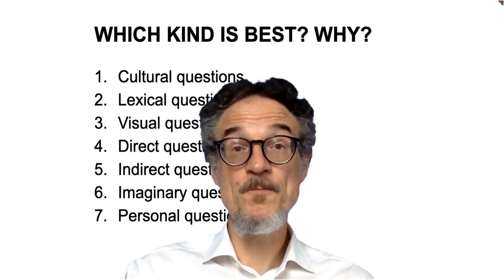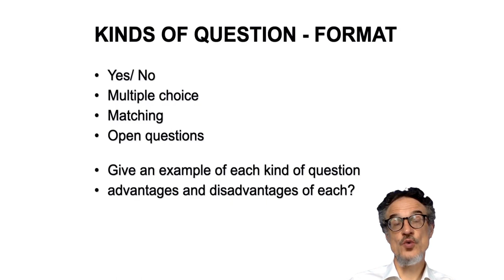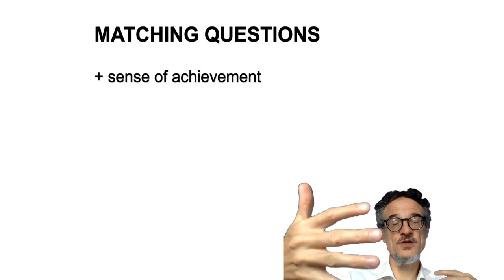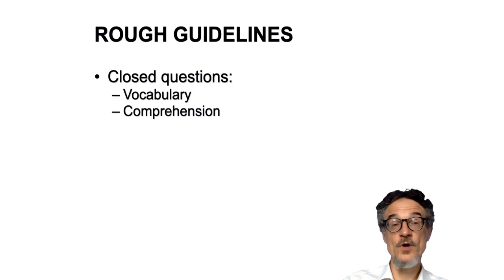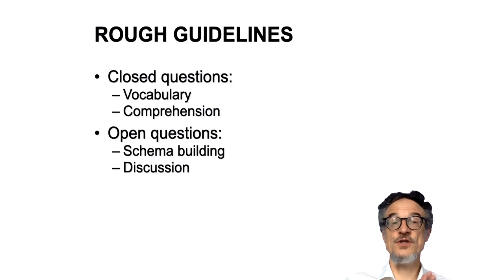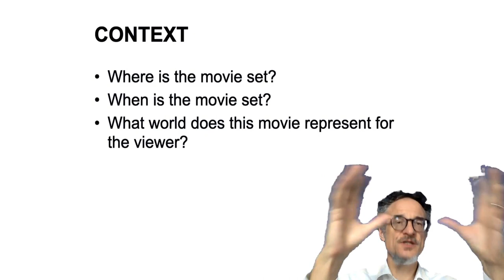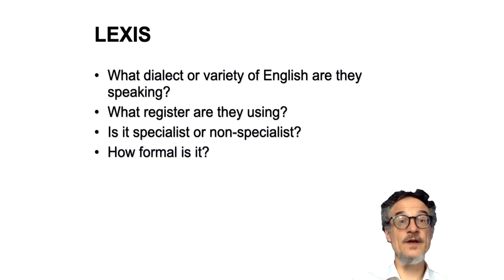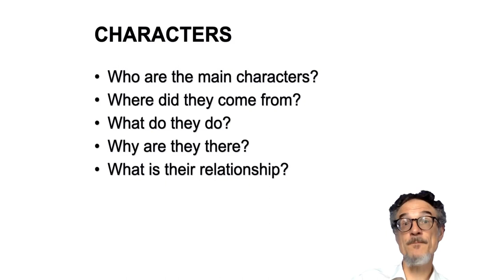Making Questions for Movies - Part 2